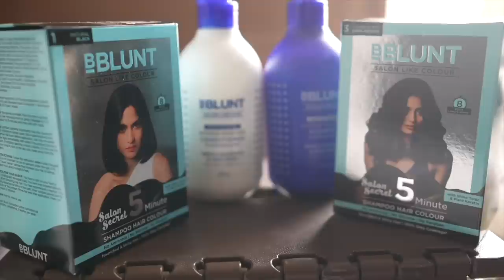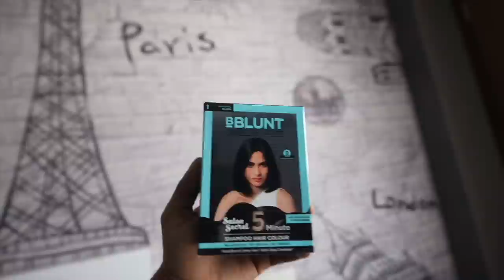AAJ HITTING ACHI HUI...